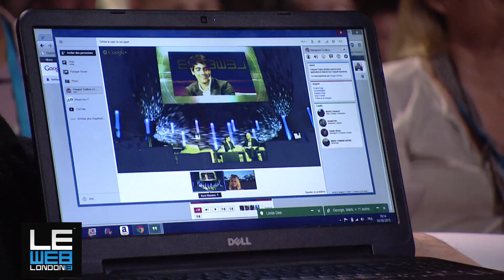Jeremy Stoppelman - Yelp & Loic Le Meur - LeWeb London 2013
Watch live Europe's Leading Internet Event on the theme of the Sharing
economy from Central Hall Westminster in London for free and in HD. Innovation
& Entrepreneurship.